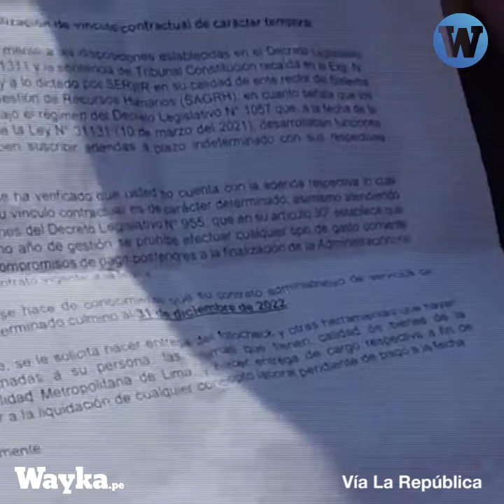Gestión de alcalde López Aliaga despide a 500 trabajadores con contrato CAS indefinido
¿Qué ha hecho López Aliaga en sus primeras horas como alcalde de Lima? Despedir a 500 trabajadores con contrato CAS indefinido.